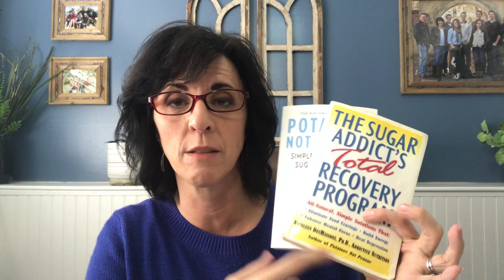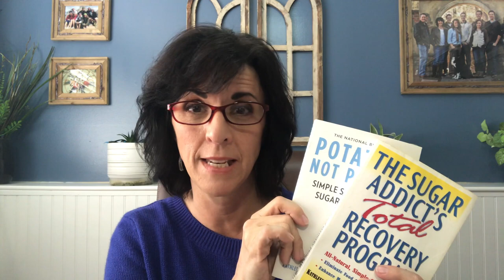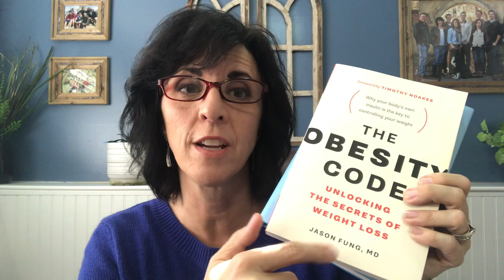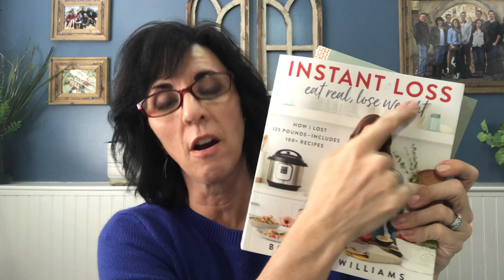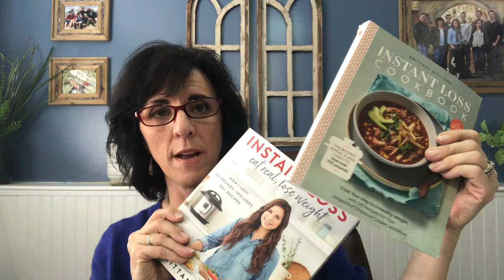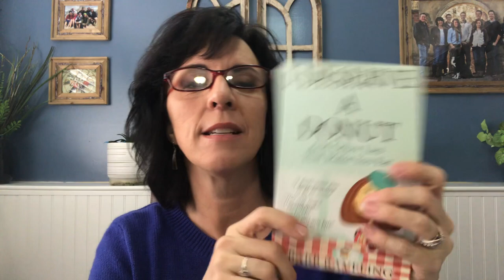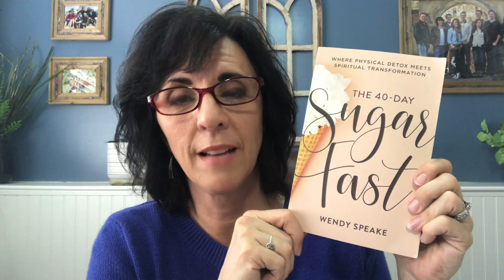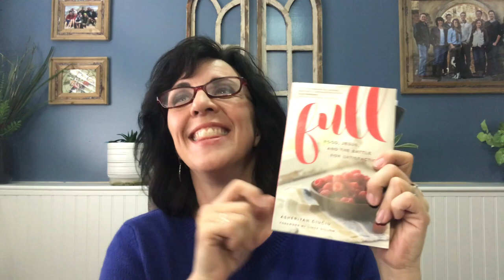Struggling with Sugar? Get Help from a Christian Health Coach | Sugar Addiction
In this video, I offer 10+ faith-based recommendations that I’ve gathered through my almost 20-year recovery from my own sugar addiction.

***Since recording this, I've developed my own online course called HOW TO EAT: A FAITH-BASED APPROACH

Kathleen DesMaisons:
• The Sugar Addict’s Total Recovery Program
• Potatoes Not Prozac

Bright Line Eating by Susan Peirce Thompson

Dr. Jason Fung:
• The Obesity Code
• Life in the Fasting Lane

Brittany Williams’ Instant Loss Cookbooks:
• Instant Loss: Eat Real, Lose Weight: How I Lost 125 Pounds—Includes 100+ Recipes
• Instant Loss Cookbook: Cook Your Way to a Healthy Weight with 125 Recipes for Your Instant Pot, Pressure Cooker, and More

**My 4-Course Bundle no longer exists but you can still find all the courses I mentioned

Barb Raveling:
• Freedom from Emotional Eating Bible Study
• I Deserve A Donut

The 40 Day Sugar Fast: Where Physical Detox Meets Spiritual Transformation, by Wendy Speake

Full: Food, Jesus, & the Battle for Satisfaction, by Asheritah Ciuciu
Companion Journal

12 Step Suggestions (just a few ideas I love, there are many options):
• For Christians

ABOUT ME:
I’m a former sugar addict & emotional eater who was known to binge, hated her body, and loathed the number on the scale. Finally, in desperation, I turned that whole mess over to the Lord and He healed me in a way I never thought possible. Now I’m passionate about sharing the message that Christ really can calm our minds, heal our bodies, and transform our health if only we’ll give Him a chance.